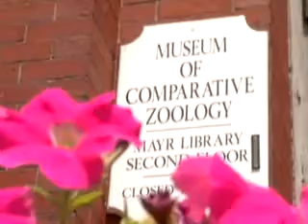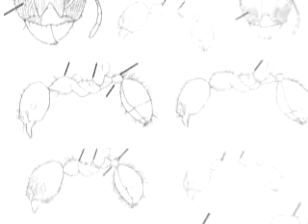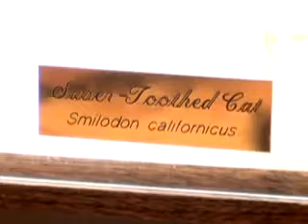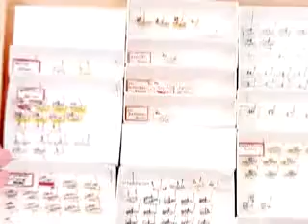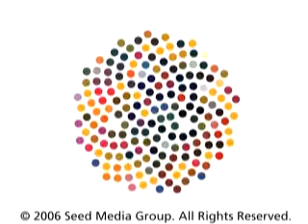EO Wilson - Seed magazine interview science technology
Harvard naturalist, theorist, and humanist E.O. Wilson discusses his work with ants, his new book The Creation, and why he writes with pen and paper.